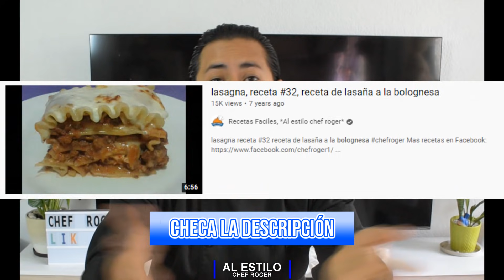Pasta con verduras nueva receta, para la escuela, el trabajo la oficina o para la casa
chefroger pasta verduras Aquí puedes comprar la variedad de sartenes de volcano rock y muchos productos mas